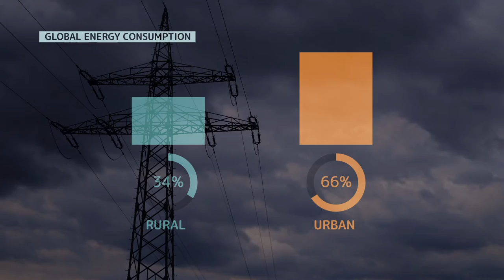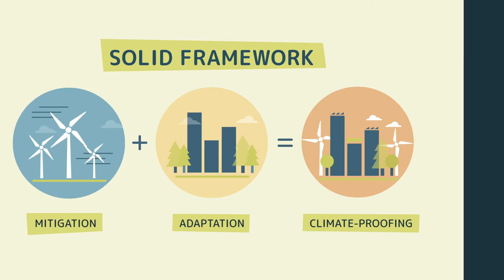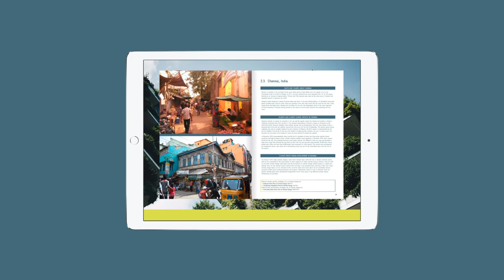CFCC ClimPuda Documentary | Live Footage